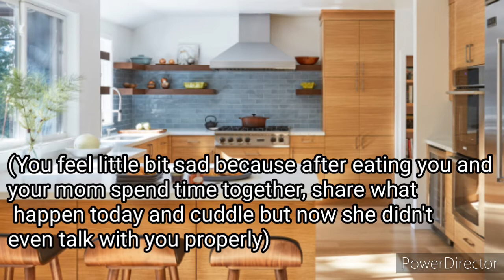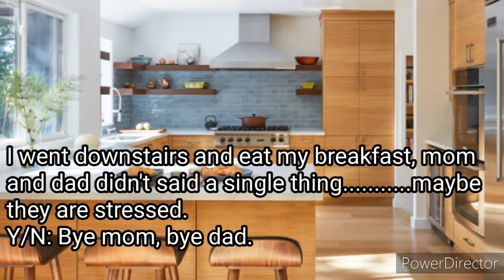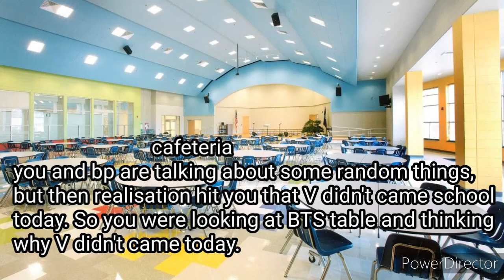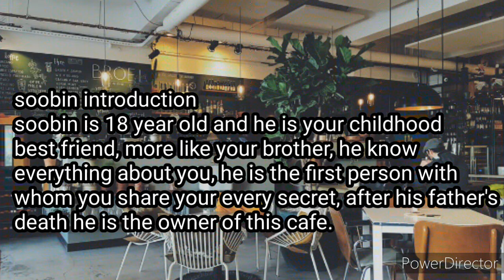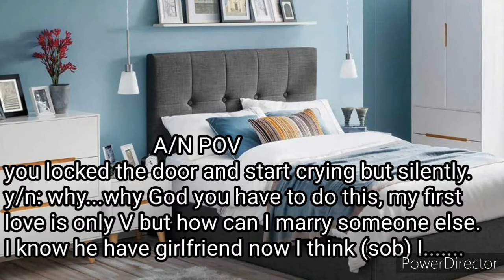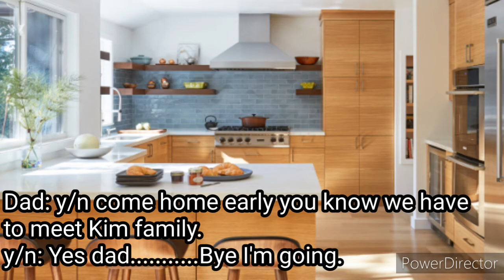(BTS ff) Taehyung ff {FORCED MARRIAGE?} Episode 2 time for change.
I hope you like it and sorry for any mistake and english is also not my first language.
BORAHAE